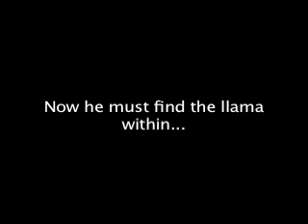The Dancing Llama Trailer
A famous tap-dancing llama develops a spitting disorder right before the big dance-off. What's a llama to do!?!